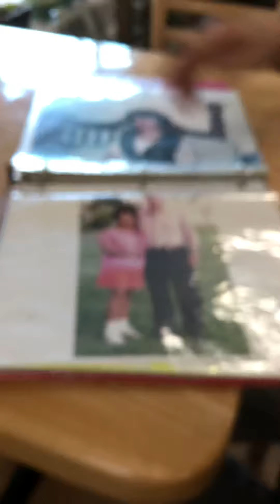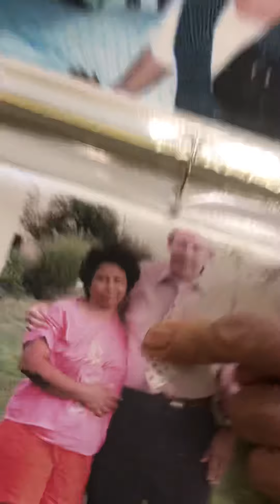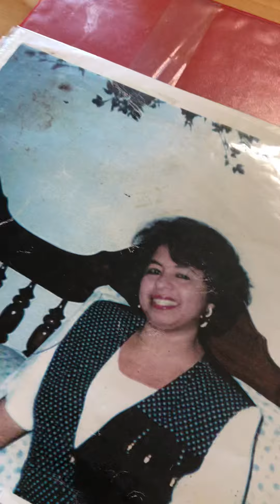Justin Beiber n why please share